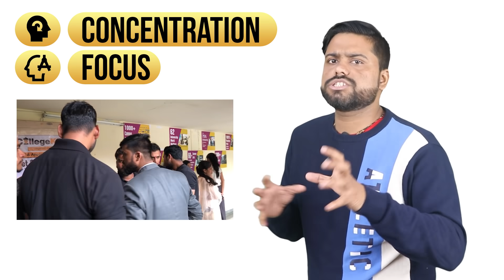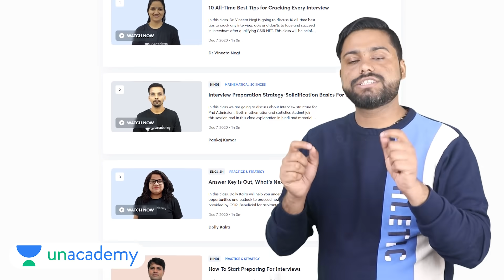3 Simple Tips जिससे पड़ने में मन लग जायेगा || How To Concentrate On Studies For Long Hours